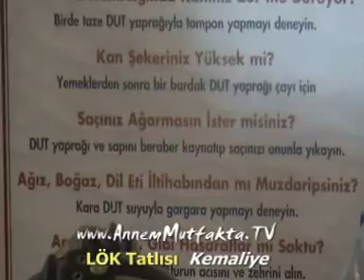Lök Tatlısı - Kemaliye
Kemaliye Kaymakamı  Sayın Yasin ÖZCAN' ın da desteği ile , tükenmiş ve artık üretilemeyen Lök Tatlısı yeniden gün ışığına çıkarılarak Türkiyenin her yerine ulaşmaya başlamıştır.
2007 yılındaki İstanbul Fuarında tatlının  yapılışını ,küçük taş dibekde döverek hazırlayarak gösterildiği ve tadına bakma şansını bulduğumuz bu tatlı, gerçekten de hem lezzetli hemde sağlık açısından son derece yararlı  yok olmaması gereken bir tatlımızdır.

    Taş değirmende ezilen kurutulmuş duş un haline getirilerek ceviz ile dövülerek  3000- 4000 kez ezilmesi ile ortaya çıkan Lök tatlısını yeniden bizlere kazandırdığı için Kemaliye Kaymakamı Yasin Özcan' a  ve konuda desdek olan Kemaliyelilere, bu işi üslenerek günümüze taşıyan girişimci esnaf  kardeşimize teşekkür ederiz.